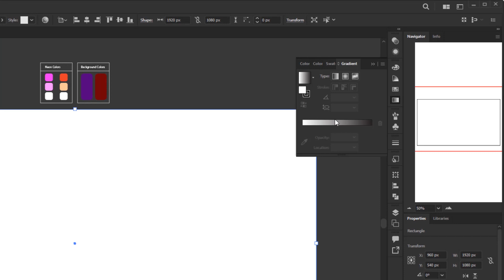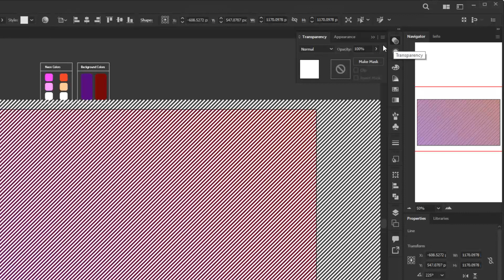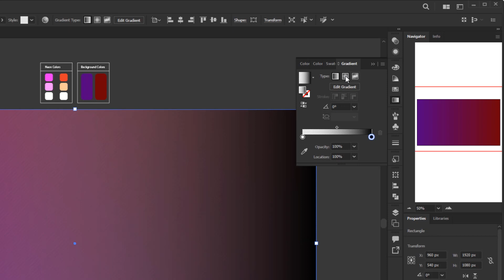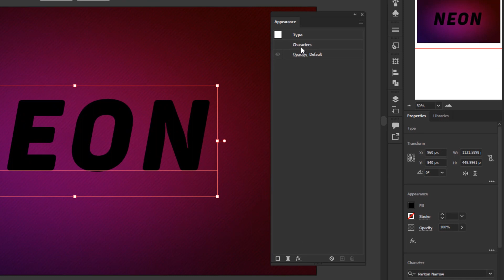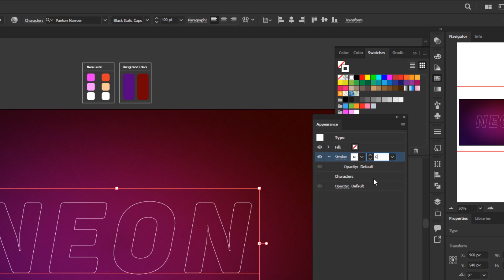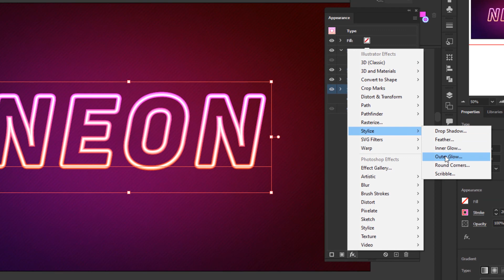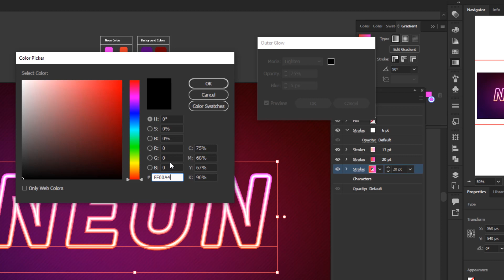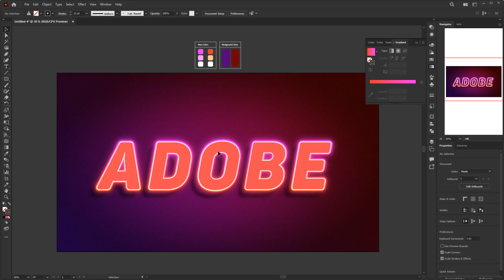How To Create Editable Neon Text Effect Adobe Illustrator Tutorial Part 2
How To Create Editable Neon Text Effect in Adobe Illustrator
I will show you how a character or text can be given an effect and the character can still be edited.
To create editable neon text in this illustrator tutorial, I will start by creating the background first as I usually do in previous tutorials, after that I will show you how to create an editable neon text effect.

00:00 About
00:56 Prepare a Document
01:15 Create the Background
06:18 Create the Text 'NEON'
07:01 Create the Neon Color
11:31 Create The Glow Effect
12:33 Create the Shadow